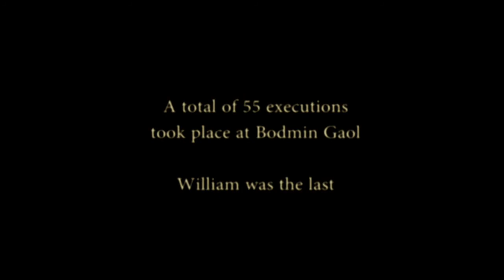Bodmin Jail Hanging